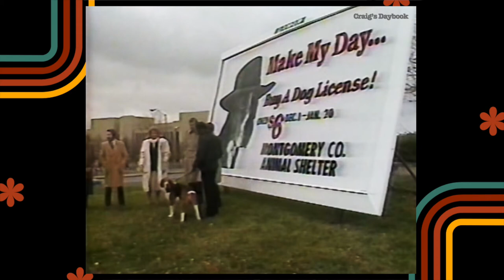Retro 1987 - Local News - WDTN - Dog Tag Reforms - Dayton, Ohio TV History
A clip from a 1987 broadcast of Channel 2 News WDTN-TV in Dayton, Ohio highlighting Ohio's efforts to reform dog tags. The reforms include allowing city offices and veterinarians to sell the tags along with changing the shape of the tags. The tags were in the shape of the state of Ohio with what many complained were sharp edges that cut pets or acted like hooks trapping pets in things like HVAC registers. seeing how Ohio dog tags used to be presents an interesting look at how things were done in the past.